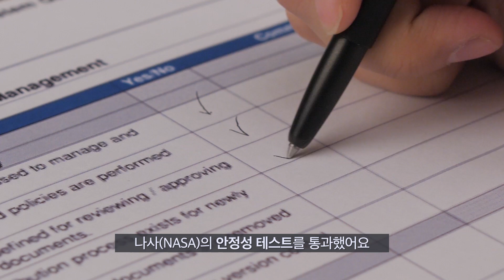(ENG SUB) 나사(NASA)의 제안! LG화학 배터리, 우주로 가다?[LG Chem Tech]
미국 항공우주국 나사(NASA)와 LG화학이 만났다?
우주 비행사에게 꼭 필요한 우주복! 우주복에 쓰이는 리튬이온배터리로 LG화학의 배터리가 선정된 이유는 무엇일까요?
나사(NASA) 관계자가 "나사(NASA)의 우주복에 가장 적합한 배터리임을 입증했다” 라고 말한 이유를 확인해보세요!

LG Chem and NASA(National Aeronautics and Space Administration) have finally collaborated!
A space suit that is needed for an astronaut!
Why was LG Chem's battery chosen as the lithium-ion battery used in space suits?
Find out why the NASA official said, "it proved to be the best battery for NASA's space suits".